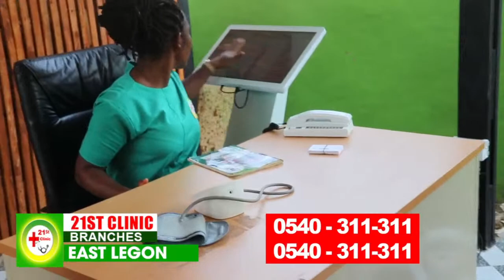FRIDAY SPECIAL WITH OMANHENE YAW ADU BOAKYE ON SOMPA FM/TV, (08-7-22)